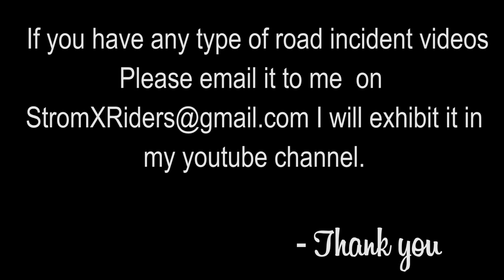Road Story || Funny Moments || Crash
00:07 to 00:40 ► Conversation with an Indian bike lover
00:40 to 01:26 ► One after another close calls
01:45 to 03:36 ► Cops going crazy, Asking stupid questions
03:38 to 03:57 ►Close call Jaywalking

If you have any type of road incident videos please email it to me on I will exhibit it on my YouTube channel